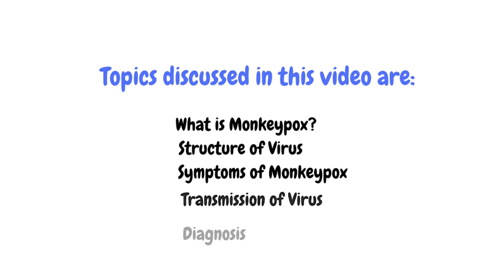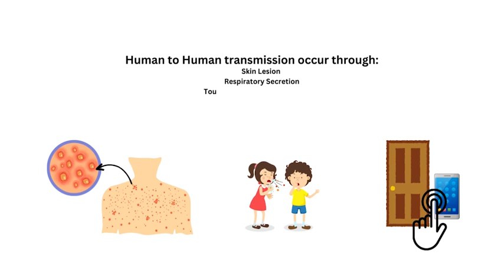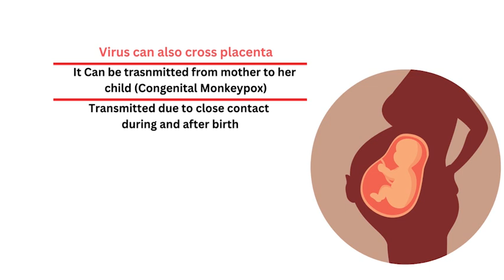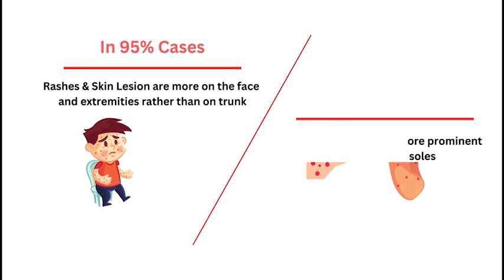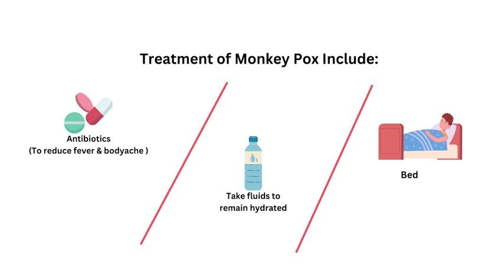Monkey Pox Virus | Symptoms and Transmission | Treatment of the Disease | eLearning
In this video, I have explained "Monkey Pox Virus"
Cases of the Monkey Pox virus are spreading all over the world. It was first discovered by lab monkeys in Denmark. It is a zoonotic disease. The main cause of the disease is not yet discovered but it is assumed that it spreads from the rodents.
It is enveloped double-stranded DNA virus. It belongs to the Poxviridae family.
It was a general introduction to the virus, to learn more keep watching the video!
Topics I covered in this video include:
1- What is Monkey Pox Virus?
2- Structure of Virus
3- Transmission
4- Symptoms of Virus
5- Skin Rashes & Lesions
6- Duration of the disease
7- Diagnosis of virus
8- Vaccination against Virus
9- Treatment of the Virus

Thanks!